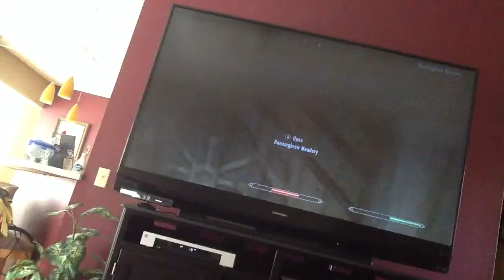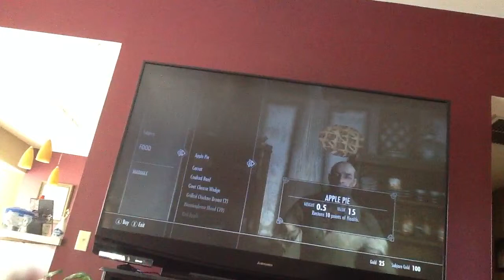Skyrim elder scrolls v gameplay pt3